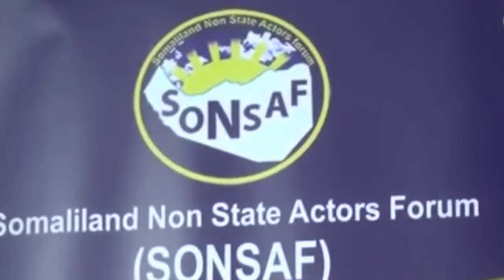Gudoomiyaha ururada aan dawlig ahayn ee sonsaf ayaa shaaca ka qaadey inaanay doorasho qabsoomey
Kala soco warar sugan oo xasaasiya